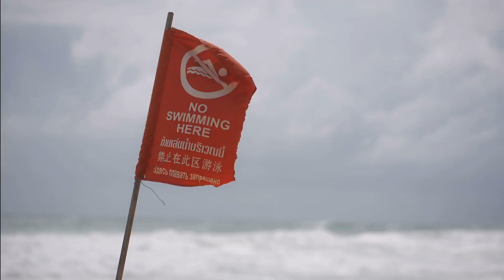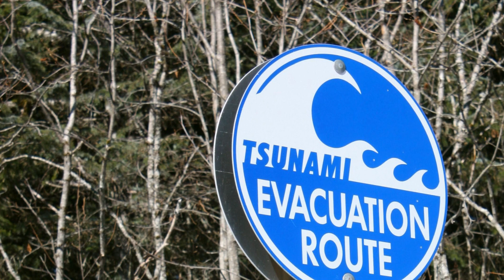Bora Bora and Hurricanes: Essential Safety Information for Travelers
Bora Bora, a gem in the South Pacific, is celebrated for its stunning beauty, azure oceans, and luxurious resorts. But as a potential visitor, you might wonder about the risk of hurricanes on the island. This video provides crucial information about hurricane risks in Bora Bora, helping you to plan your trip with safety in mind. We discuss the likelihood of hurricanes hitting Bora Bora, what precautions are in place, and how you can stay safe while enjoying the island's breathtaking scenery and diverse wildlife. Whether you're planning a relaxing getaway or an adventure-filled vacation, being informed is key. Watch now to ensure your trip to Bora Bora is both enjoyable and safe!